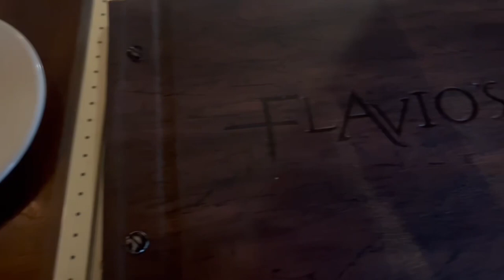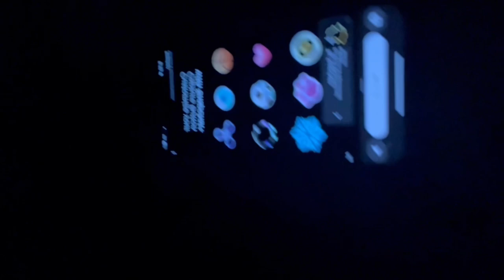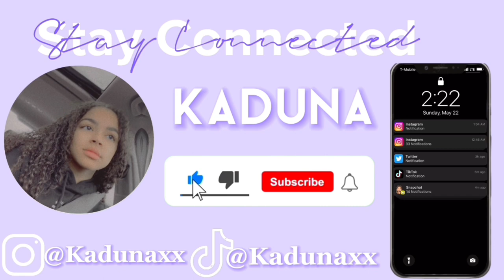Banana Boat from H*ll (part 2)